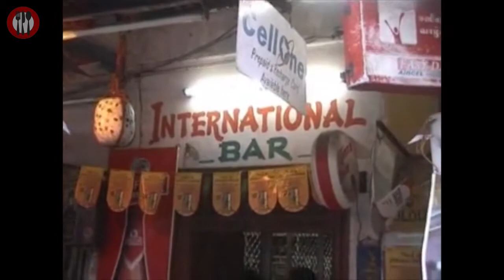Indian Street Food - Best Indian Street Food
* None of these images, music & video clips were created/owned by us.  We will respectfully remove it!!!